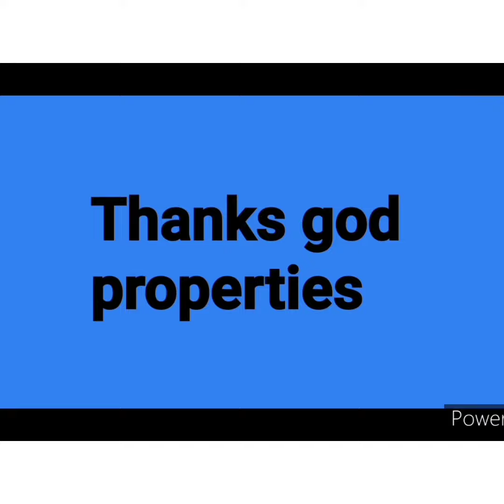thrissur olari 5 cent plot for sale